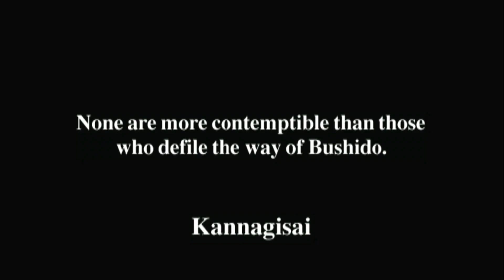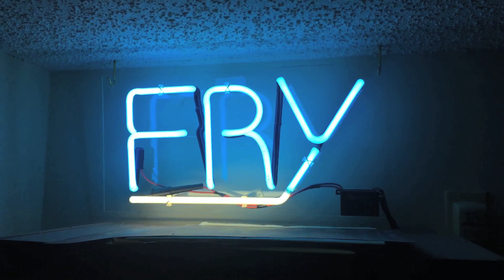Bushido Blade Retro Review | PlayStation Classic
Retro review of Bushio Blade, as played with Autobleem on the Sony PlayStation Classic.

Bushido Blade is a 3D fighting video game developed by Light Weight and published by Square and Sony Computer Entertainment for the PlayStation. The game features one-on-one armed combat. Its name refers to the Japanese warrior code of honor Bushidō.

Upon its release, the realistic fighting engine in Bushido Blade was seen as innovative, particularly the game's unique Body Damage System. A direct sequel, Bushido Blade 2, was released on the PlayStation a year later. Another game with a related title and gameplay, Kengo: Master of Bushido, was also developed by Light Weight for the PlayStation 2.